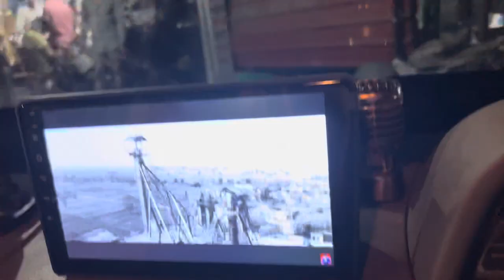Camper modified 9812907754